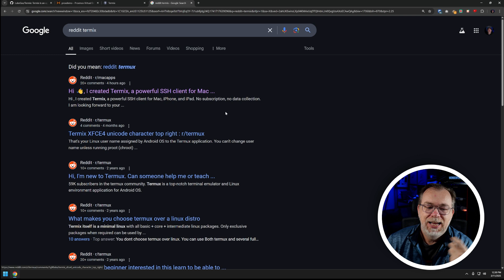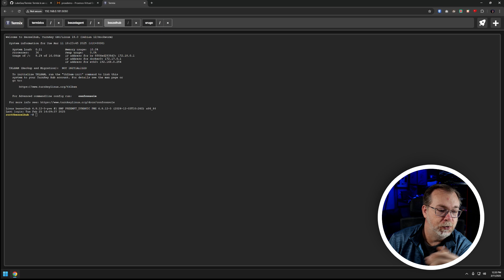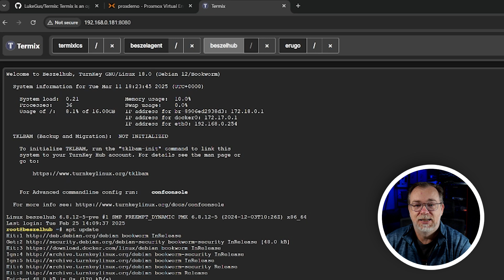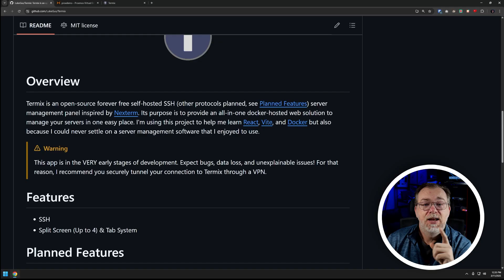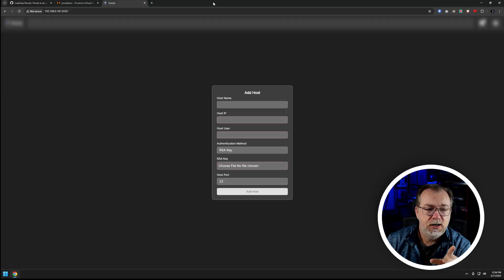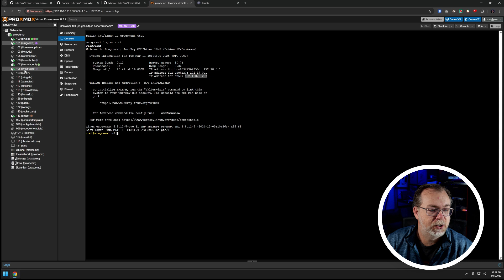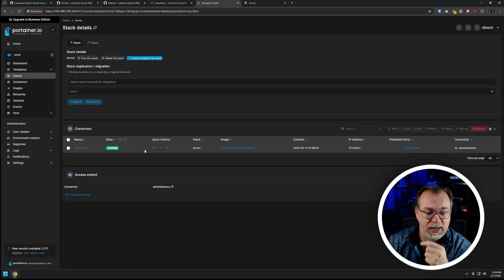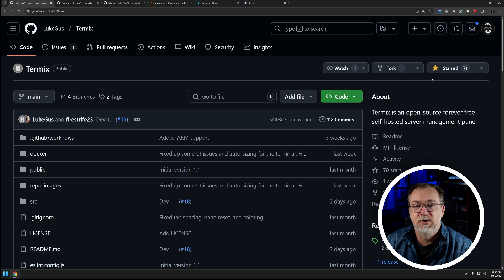Termix: An Early Look - See the Future of Self-Hosting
🚀 Dive into Termix! A Sneak Peek at the Early Build! 🚀

In this video, I'm giving you an exclusive first look at Termix, an exciting open-source, forever-free, self-hosted server management panel currently in early development! 🛠️

Termix aims to simplify server management, providing a user-friendly interface to control your Docker containers and more. We'll explore the initial setup, basic features, and potential of this promising project.

What you'll learn in this video:

* What is Termix and its goals?
* How to get started with the early development build.
* A walkthrough of the current interface and features.

This is an early look, so expect some rough edges! Your feedback is invaluable in helping shape Termix's future. Leave your thoughts and suggestions in the comments below and on the project's Github page!

note: subtitles generated with WinWhisper

Timestamps:
00:00:00 - Intro
00:00:58 - Demonstration
00:03:17 - Github page review
00:06:24 - Installation
00:08:06 - Adding a connection
00:09:41 - Wrap Up
00:10:39 - Outro